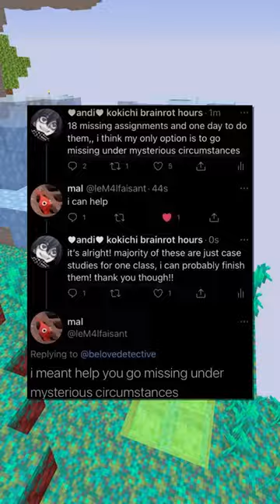Hol' up Memes..